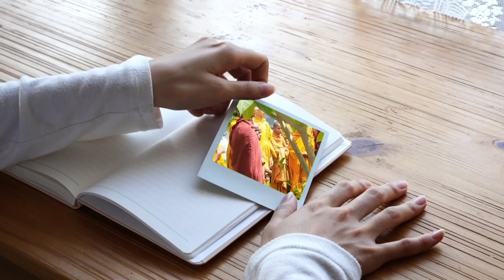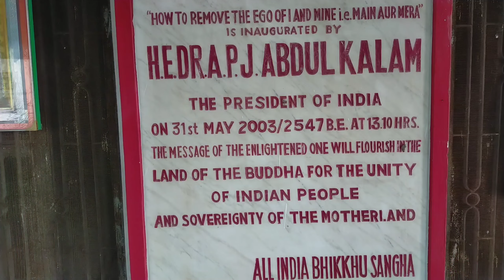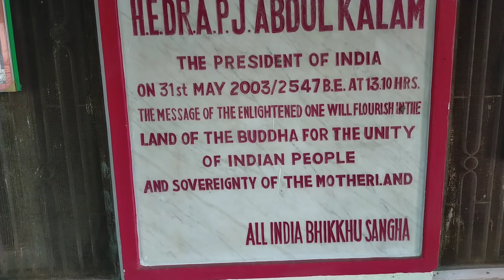भारतीय भिक्खू संघ में आजादी का अमृत महोत्सव | Independence day celebration in Indian Bhikkhu Sangh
MB05 | भारतीय भिक्खू संघ में आजादी का अमृत महोत्सव  | Diamond Jubilee celebration of Independence day in Indian Bhikkhu Sangh

About this video:👇
Hii. Namo Buddhay and Jay Bhim. This is Umakant Mane. well come to Buddhaparadise channel in the form of Mahabodhi_vlog series. This video contains Diamond Jubilee celebration of Indian Independence_day in Indian Bhikkhu Sangh. Ambedkarite and bodhi people of India are not aware about the same .

MB04 | Dungeshwari caves  and it's historical analysis  | दुंगेश्वरी गुफा जहा बुद्ध ने 6 साल तपस्या की

MB02 | Dhamma vandana, dhamma donation and meditation at mahabodhi temple  | महाबोधी मंदिर की धम्म वंदना, धम्म दान और ध्यान

BJ31 | बुद्ध की पैतृ जन्मभूमी और ननिहाल कहा हैं? कस्सप बुद्ध और ककुसंध बुद्ध के ऐतिहासिक सबूत कहा मिले | where is paternal homeland of buddha?

BJ18 |   Dhammachakra History of Dhamma Chakra Pravartan din  and Ashok vijaya dashami धम्मचक्र प्रवर्तन दिन अशोक विजया दशमी का इतिहास

BJ26 | Which is the ancient language of India Sanskrit or Prakrit भारत की प्राचीन भाषा संस्कृत या प्राकृत

BJ25 | वैशाख पूर्णिमा का नामकरण बुद्ध पूर्णिमा क्यों हुआ The Mystery of Vaishakh purnima and Buddha purnima

A03 | What is difference between Buddha and Bodhisattva डॉ. बाबासाहब भीमराव अंबेडकर जी को बोधिसत्व क्यों कहते है ?

BJ10 | अयोध्या मंदिर समतलीकरन मे क्यू निकल रहे है बुद्ध के अवशेष | भारत की जमीन पर हमेशा खुदाई मे बुद्ध ही क्यों निकलते है | Ayodhya Temple debris Archaeological analysis with evidences

Disclaimer2:
The content in this video qualify under Article 19(1)(a) of the Constitution of India guarantees to all its citizens the right to freedom of speech and expression. The law states that, “all citizens shall have the right to freedom of speech and expression” which includes the right to express one’s views and opinions at any issue through any medium, e.g. by words of mouth, writing, printing, picture, film, movie etc.